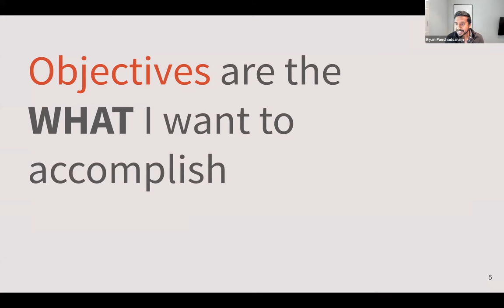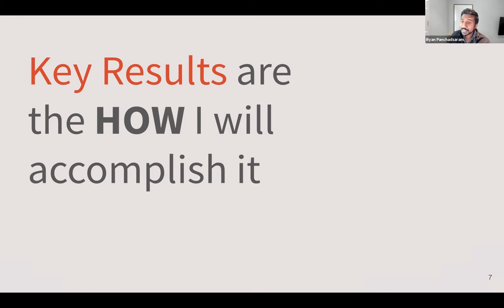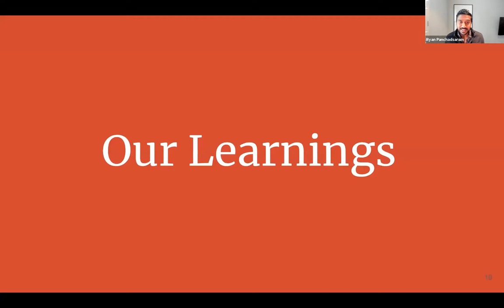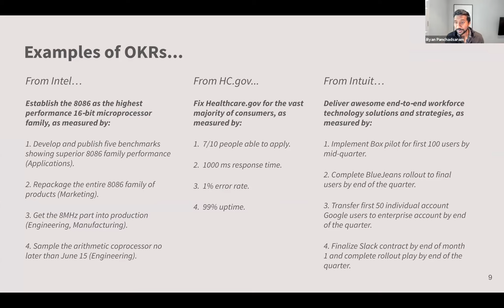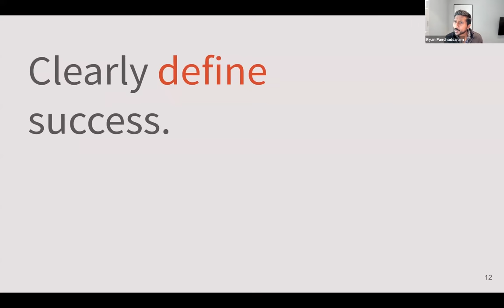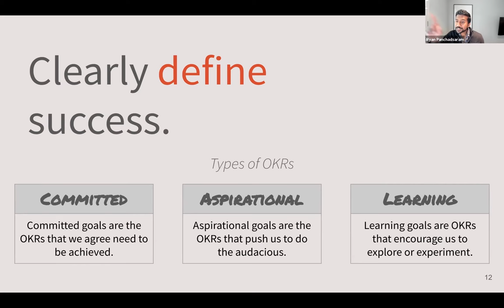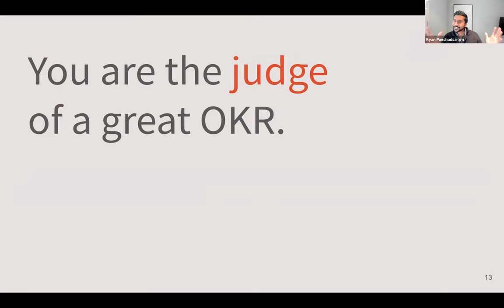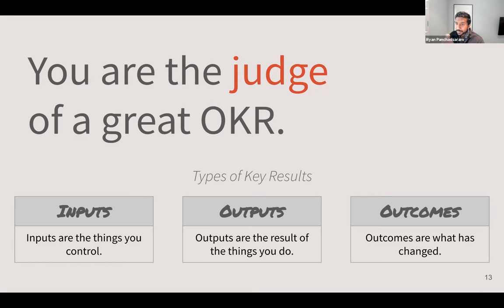OKRs for Startups (Objectives and Key Results)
As a startup, do you feel like you're flying the plane and building it at the same time? OKRs (Objectives and Key Results) can help young businesses achieve audacious goals by helping them set measurable key results.

Recently, What Matters Co-Founder Ryan Panchadsaram met with entrepreneurs and startups via a conversation with Blackbird Ventures.

Topics covered:
04:12 - OKRs for startups
04:44 - What are Objectives and Key Results?
05:56 - OKR examples
06:10 - Ryan's first experience with OKRs, working on Healthcare.gov
09:40 - Manage with KPIs, Lead with OKRs
10:40 - Types of Objectives: Committed, Aspirational and Learning
13:22 - An example of a startup learning OKR
14:55 - Who's the greatest judge of a great OKR?
15:43 - Types of Key Results: Inputs, outputs and outcomes
17:11 - OKRs for product teams
20:25 - Should OKRs include revenue goals?
24:02 - How many OKR levels should a startup have?
25:45 - Fitting OKRs into startup culture
26:10 - Is changing an objective backsliding?
27:57 - Success tips for young companies

⮕ For a deeper dive on using OKRs within your organization, earn your OKR Certification in our Coursera course.